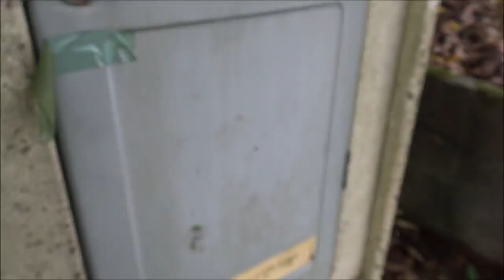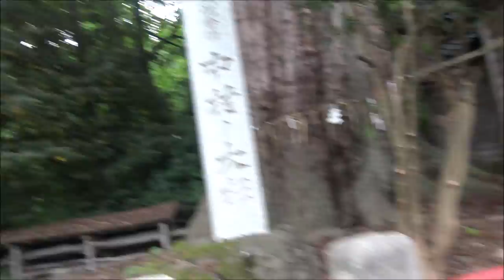神木・中村の大杉 BGM トトロ 風の通り道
動画が多すぎるので見やすい再生リスト一覧にまとめました。
探検.廃墟.心霊スポット.車.鉄道.MAD.ゲーム.歌ってみた.綺麗な女性.可愛い女の子.ペットなど
各再生リストのTOPに特に凄い動画があります。

日本全国探検まとめ　最強心霊スポット.最大廃墟.最速走り屋.ドラレコ.観光一覧

俺が撮影に成功した本物の心霊映像！映った！映っちゃった！全部本物！やらせ・CG・加工無し！

霊感の強い妹と心霊スポット巡り！俺の妹がこんなに可愛いわけがない！妹にセクハラしてみた！
隊長妹プロフィール☆趣味お菓子作り、得意料理肉じゃが、特技ダンス、NGT48オーディション目指す！　※兄が勝手に書きました。

制服の似合う女子中学生→女子高生の従妹のしーちゃんと色んなスポット巡り！　※閲覧注意！性的な描写が含まれるかもしれません。（！？）
隊長従妹のしーちゃん☆プロフィール、学校・ひみつ、３サイズ・絶対ひみつ、身長体重・秘密に決まってるでしょバカ！、特技・泣き虫・甘えん坊・食いしん坊、趣味・ももクログッズとテディベア集め、苦手・お化け・高い所、彼氏いない歴・年齢と同じ
※本人の気が変わればこれから少しずつ明らかになるかも！
従妹のしーちゃんYouTubeデビューしたのでよろしくお願いします。

趣味、アイドル・女優☆荻野由佳,指原莉乃,渡辺麻友,新垣結衣,有村架純,芦田愛菜,桐谷美玲,橋本環奈,りりりが好き。ロリコン 幼女 JJ JS 女児 女子児童

【車関係まとめ】走り屋バトル、サーキット、違法改造車、スポーツカー、スーパーカー、高級車、特殊車両、緊急車両、警察車両、覆面パトカー、事故、オービス、ドラレコ
※プライバシー保護の為、一部動画は一部加工して、ナンバーや顔を隠しています。
※方向が同じなだけで、煽る・パッシング等はしません。
※豆腐屋の息子じゃなくて佃煮屋の孫です。藤原拓海というよりこち亀の両津勘吉です。

ネットで話題の動画,全国ニュース,珍ニュース,仰天ニュース,心霊ニュース

2018年 平成30年
My channel japanese expedition.horror.ghost house.ruins.cave.mountain.car.drive recorder.event data recorder.Pretty mama.very cute girl.etc...